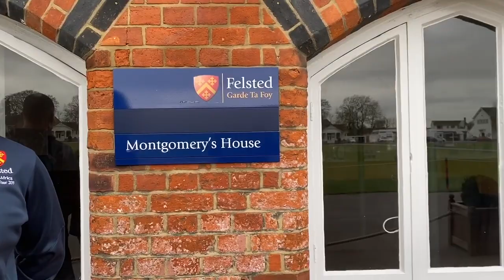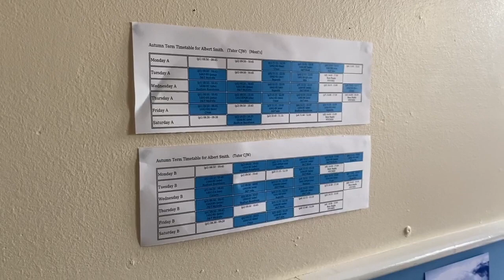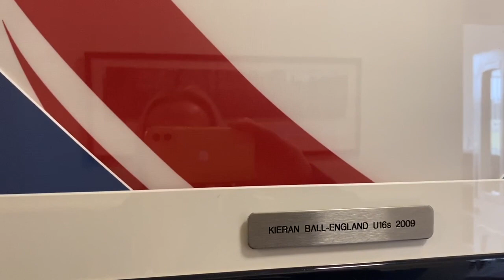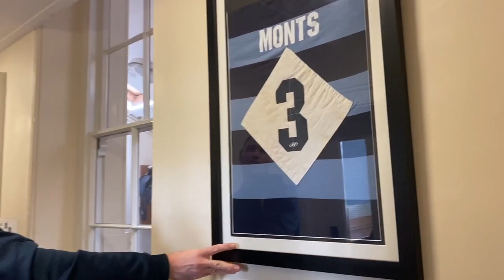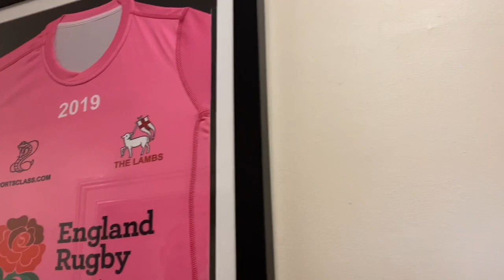Felsted Boys' Day House Tour